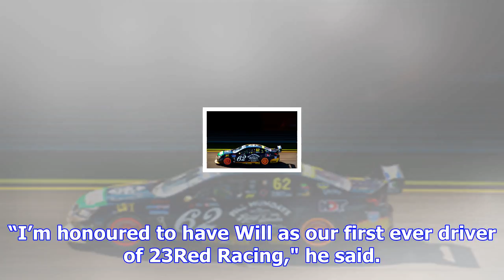Davison confirmed at new supercars squad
As previously reported, the two-time Bathurst 1000 winner will join the restructured LD Motorsport o...